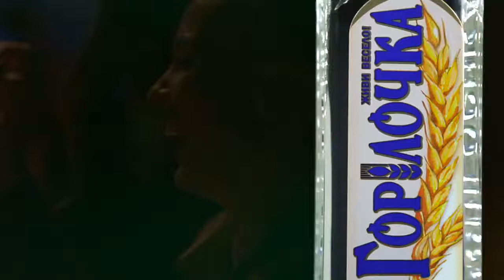Gorilochka Vodka 3D Bottle Animation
Creating the Animated Bottle for TV Spot Vodka Commercial

Created by Darvideo Animation Studio
Character Animation, 2d and 3d Cartoons, Motion Graphics, Doodle and Explainer Videos